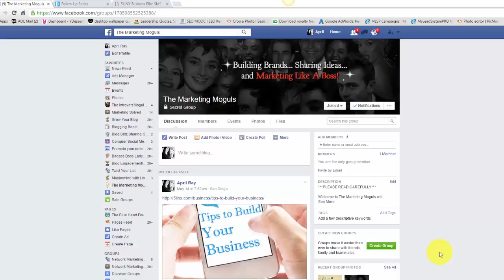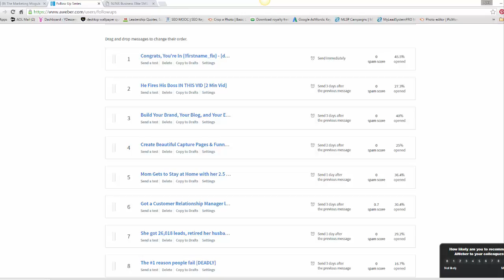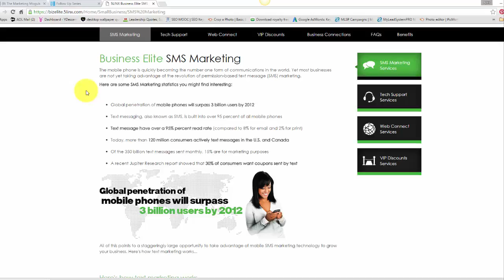Top 3 Ways To Build Your MLM Team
Business, Beauty and Branding

In This episode, we will discuss Business for Network Marketers.

The traditional ways of building and training your Direct Sales team
can be extremely time consuming if you are not being strategic about it.

In this video, I go over the top 3 ways that I use to build and train my team in a way that is time effective.

There are other ways of course, but these are the avenues that have worked for me.

April Ray, CEO/ Founder of The Introvert Mogul Studios
Producer of "Beauty, Business and Branding with iMogul TV"